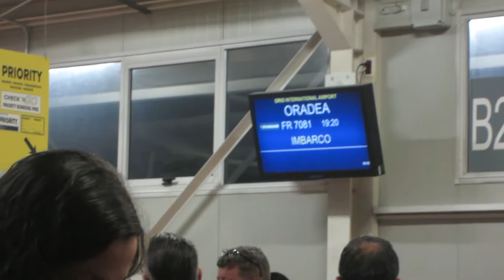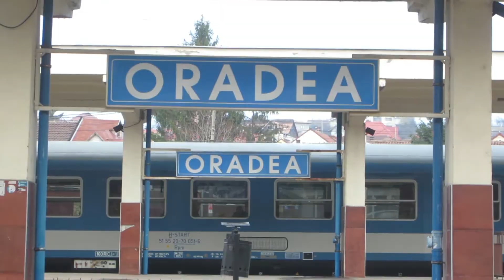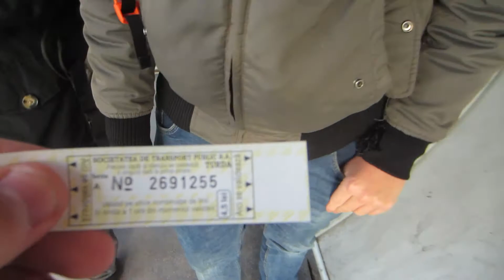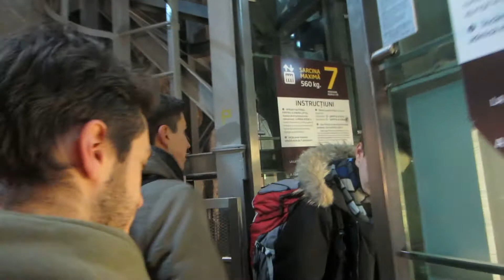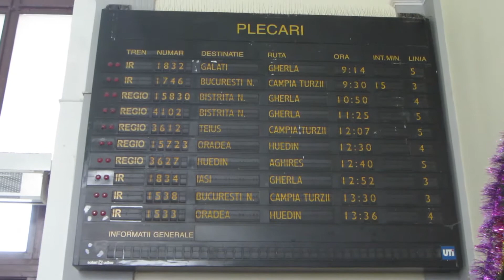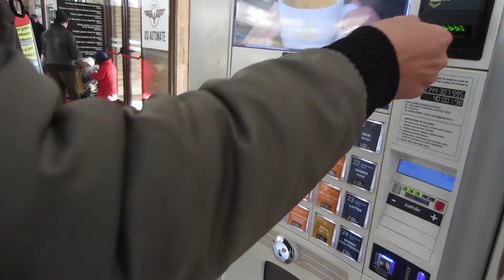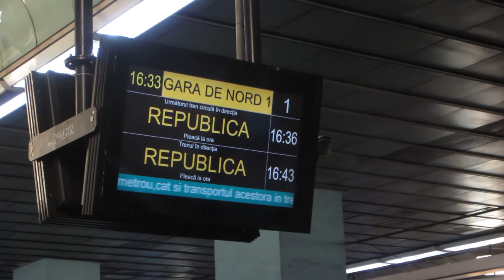Romania in treno | Da Oradea a Bucarest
Durante questo viaggio sfruttiamo le ferrovie rumene per raggiungere Bucarest partendo da Oradea, passando per Cluj-Napoca, Sighisoara e Brasov.